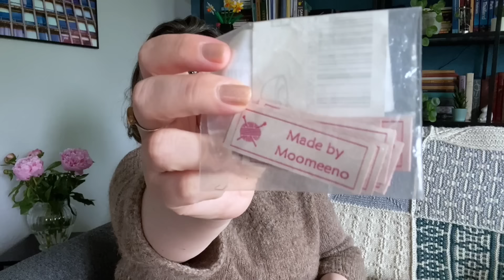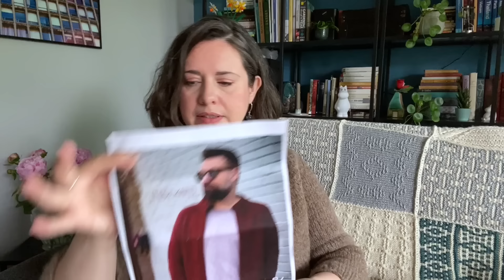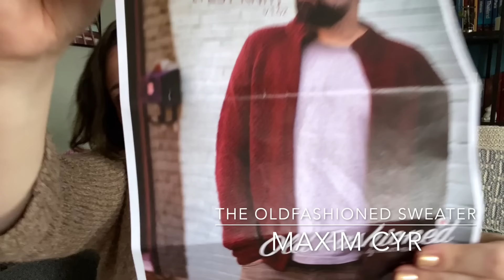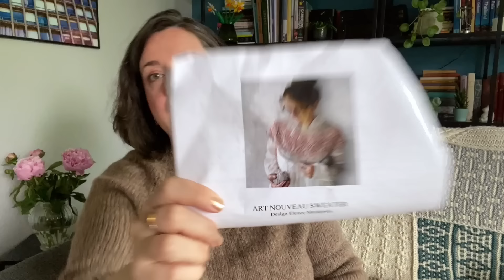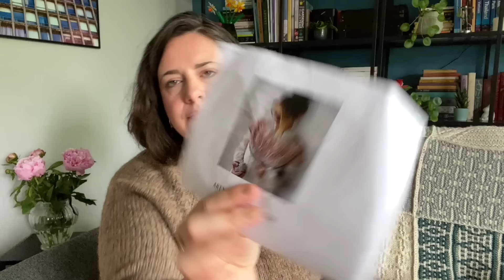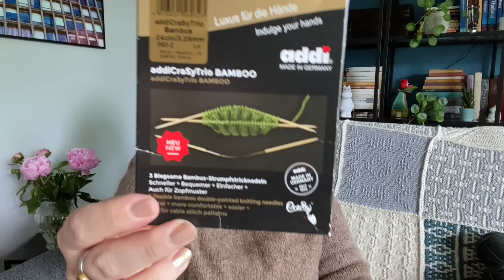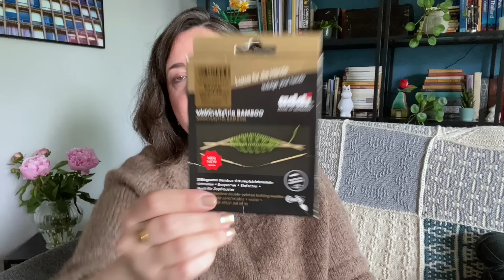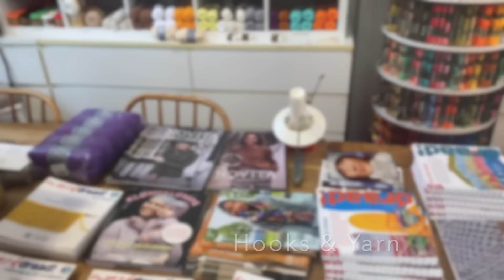8 // Colourwork & Cardigans - Art Nouveau, Old Fashioned, Amsterdam Tour, Stephen & Penelope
Hello! It’s June and I’ve been out and about a lot in May so, while there are no finished objects, there’s still plenty to prattle about. Also, thanks to filming I spotted a mistake in a test knit I’m doing so, phew!!! I hope you enjoy today’s episode :)

Chapters
Intro Chat 0:00
What I’m Wearing 04:49
No FOs! 09:44
WIP Old Fashioned Sweater Test Knit 13:36
WIP Art Nouveau Sweater Test Knit 16:42
Spinning 25:19
Acquisitions 32:17
Wrap-up Chat 52:24
Some Amsterdam Yarn Shops 53:36

Title and end music:
Licensee: u_tt31nehtel
Audio File Title: Sedative